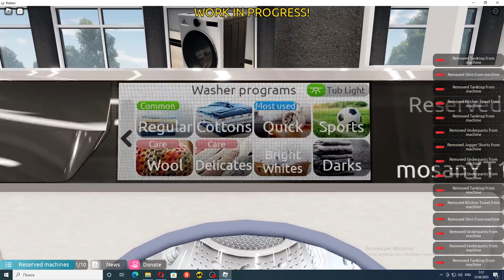Playing Washware [PRE-ALPHA]. Quick; 30; 1000. Full cycle